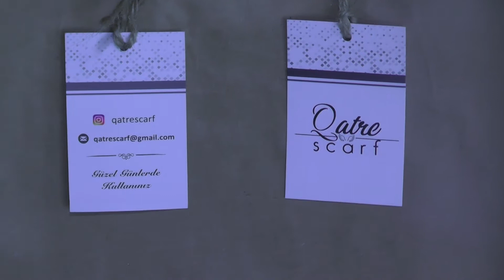Medine İpeği/ QUATRE EŞARP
Medine İpeği, Çok özel QUATRE EŞARP'dayız.